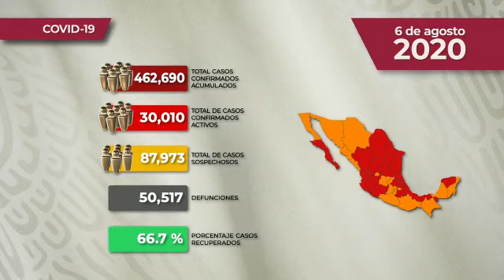REPORTE DIARIO DE COVID-19 * 6 DE AGOSTO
Comunicado Técnico Diario: Nuevo Coronavirus en el Mundo COVID19 | 6 de agosto de 2020